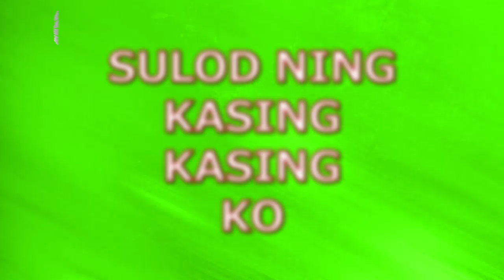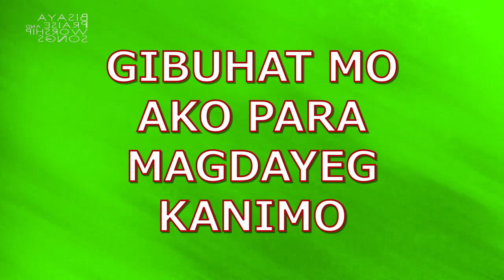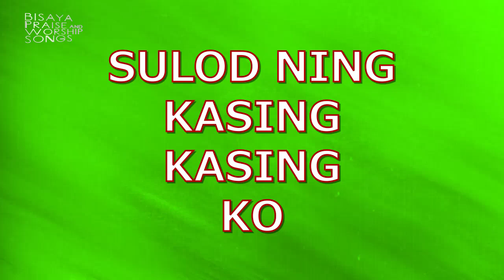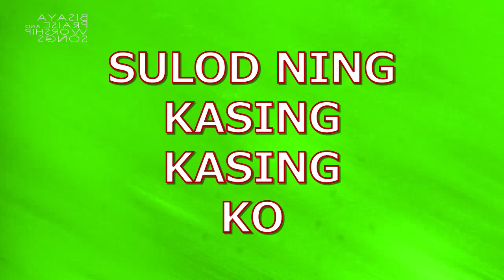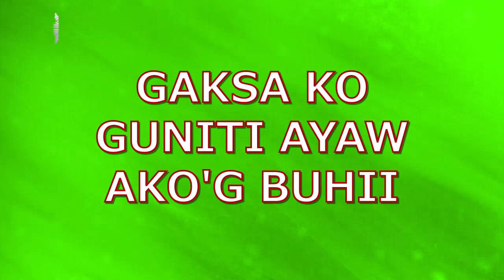GAKSA KO with LYRICS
Bisaya Praise and Worship Songs

GAKSA KO

Gibuhat Mo ako para magdayeg Kanimo
Gihulma Mo ako para mosimba Kanimo
Sulod ning kasingkasing ko
Gaksa ko hugot sa bukton Mo

Chorus:
Gaksa ko guniti ayaw ako'g buhii
Gaksa ko guniti mopuyo ning kinabuhi
Kay diha lamang Kanimo
Akong matagamtaman ang pagmahal